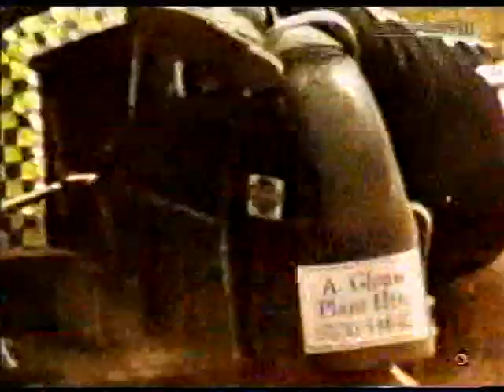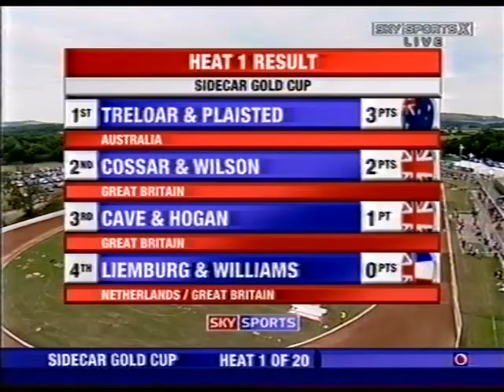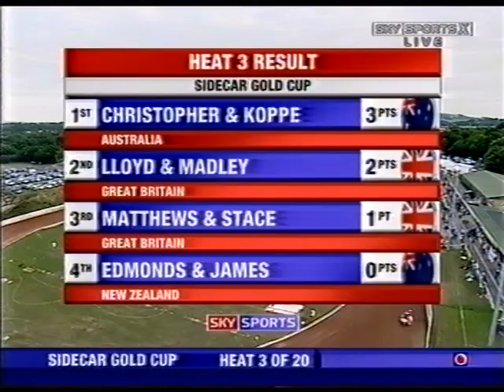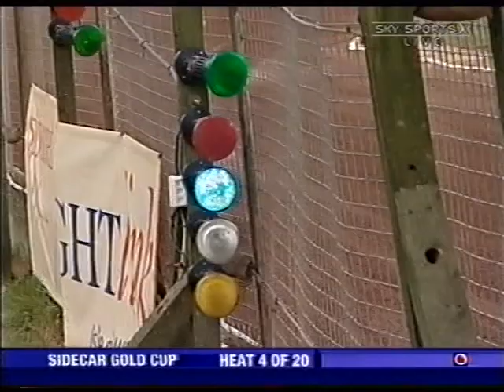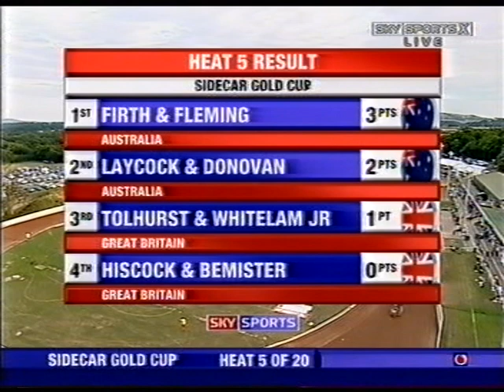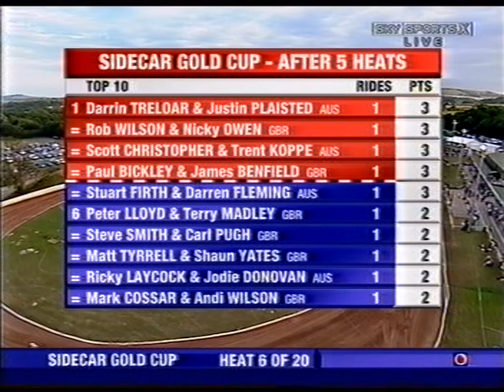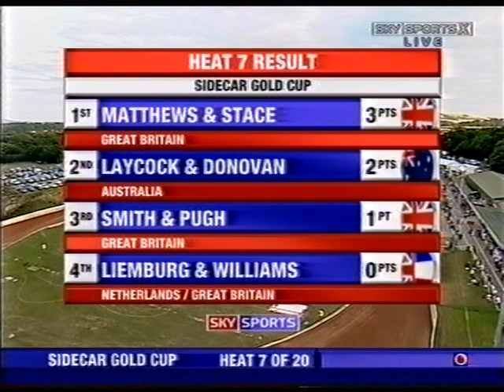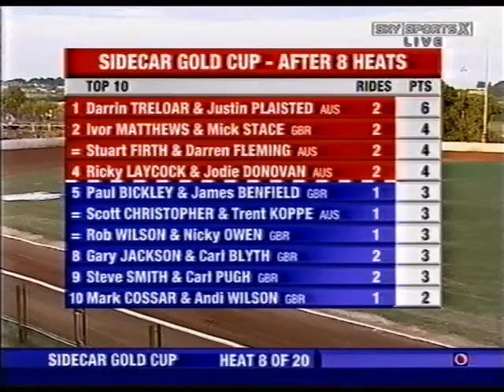Sidecar Speedway World Cup 2006